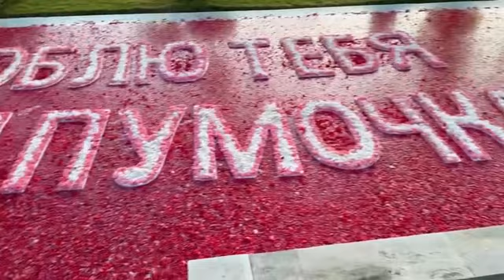Я люблю тебя моя Пумочка | Апостол Владимир Мунтян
33 летие нашей свадьбы.
Присоединяйся к Миссии Возрождение Мира
свяжитесь с нами по номеру

Наставляемый словом, делись всяким добром с наставляющим. Галатам 6:6